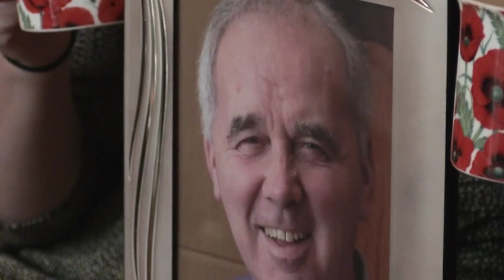Frank Kopel widow 'over the moon' about personal care campaign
CHRIS SUTTON: Something worth remembering — Gordon Taylor had a choice. My dad Mike is a brilliant man. He is my hero. He is 74, a year older than Gordon Taylor. He has been in a care home for a year now, under lock and key for his own safety. My dad was a professional footballer from 1962 to 1972 at Norwich, Chester and Carlisle. He suffers from dementia. It's likely he suffers from chronic traumatic encephalopathy (CTE), which is a degenerative disease of the brain caused by repetitive brain trauma.